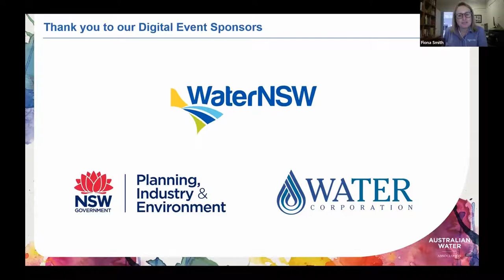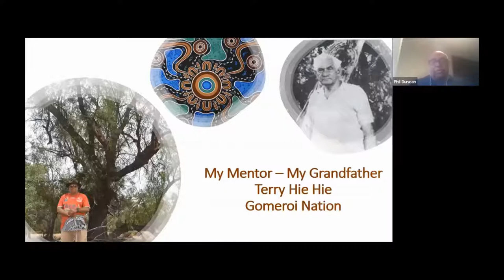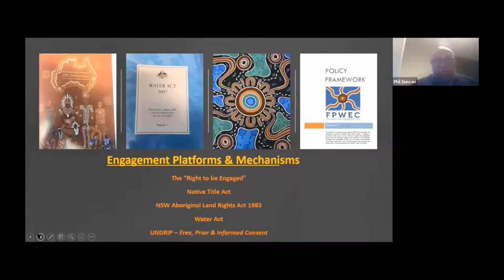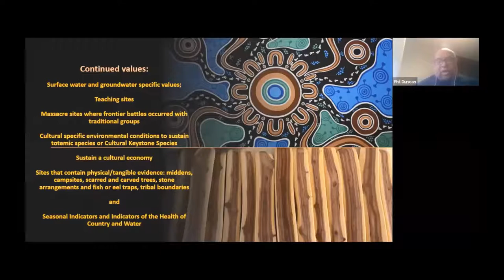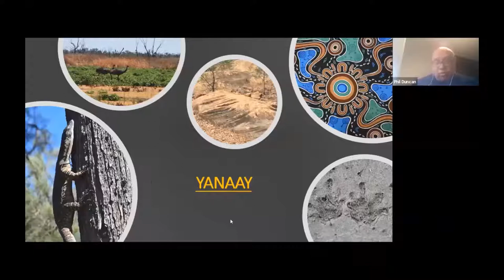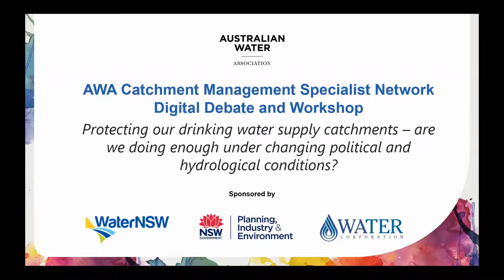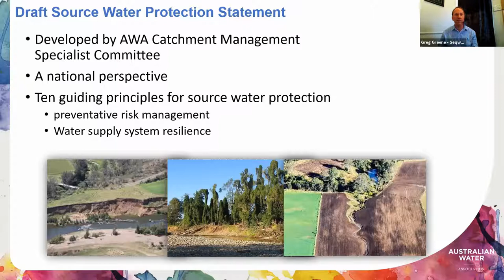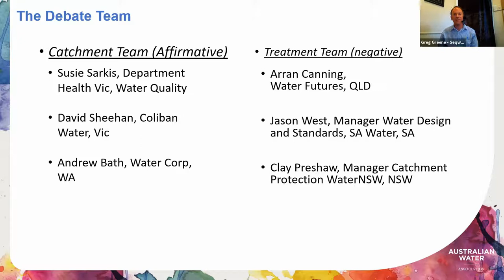AWA Catchment Management Specialist Network Digital Debate and Workshop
Protecting our drinking water supply catchments - are we doing enough under changing political and hydrological conditions?